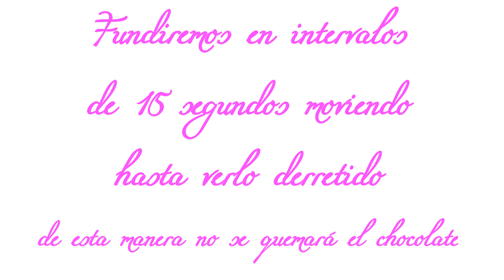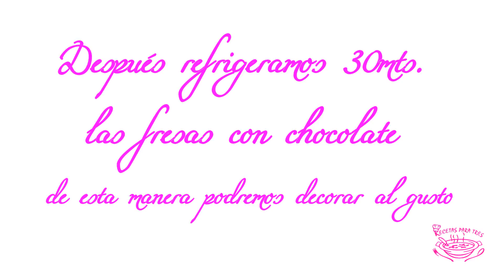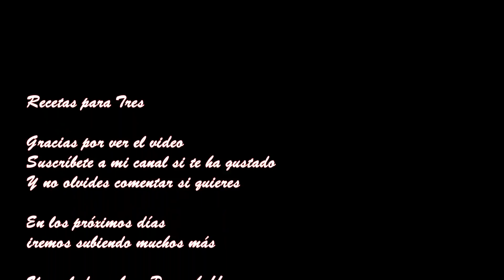Ramo de Fresas con Chocolate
Te enseñamos a preparar un Ramo de Fresas con Chocolate para que sorprendas a esa persona especial que tanto quieres, para muchos llega una fecha señalada en el calendario, San Valentín, y que mejor manera de que prepare uno mismo este detalle, sencillo y no te llevará mucho tiempo de realizar, vamos fundiendo el chocolate que empezamos. Buen Provecho!!

Ingredientes: Fresas, Chocolate Negro para Fundir, Chocolate Blanco para Fundir y Nubes de Azúcar.